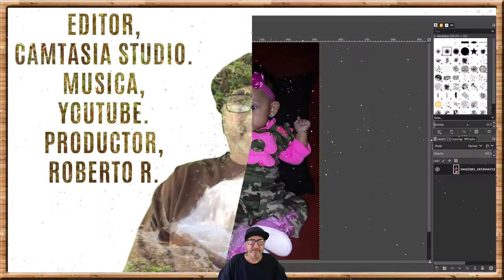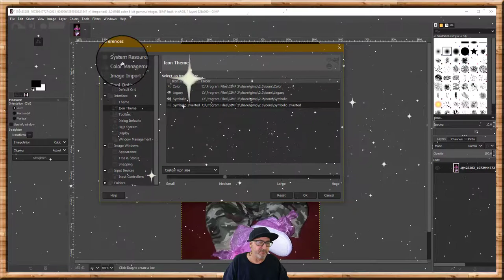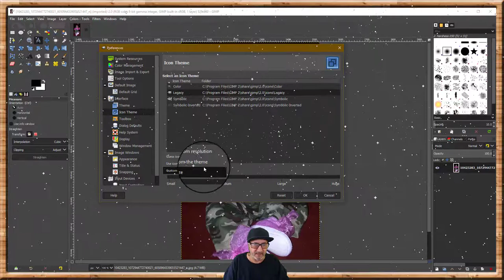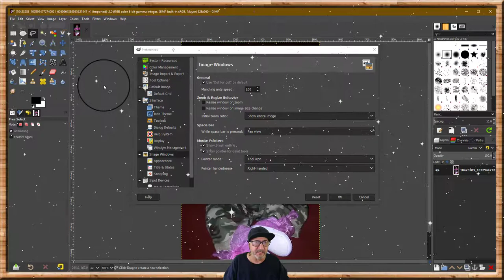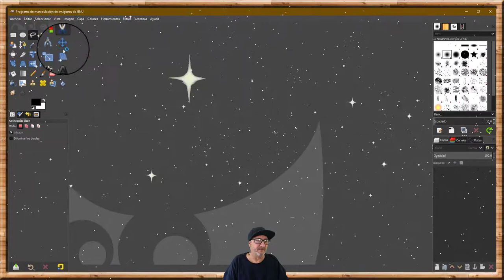GIMP, Cambiar cruz de puntero de ratón y configurar las herramientas e idioma,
GIMP, Change mouse pointer cross and configure tools and language,